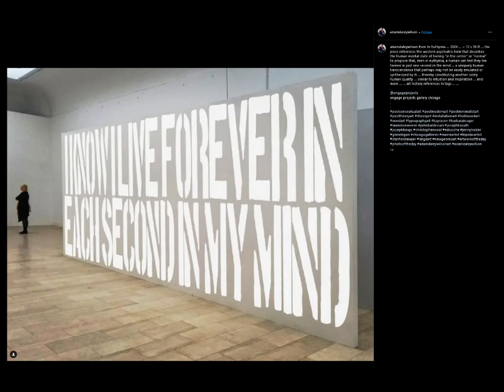Adam Daley Wilson - Post-Conceptual Art, Post-Minimalism, and Post-Theory Art - Latest Works - 2024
Adam Daley Wilson is a conceptual artist and art theorist represented by Engage Projects Gallery in Chicago. engage-projects.com.  He is also an appellate lawyer with traditional degrees from Stanford Law School and the University of Pennsylvania.